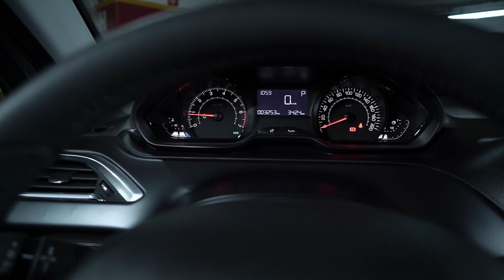Peugeot 2008 Style 1.6 2023: avaliação COMPLETA e com NOTA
O Peugeot 2008 Style 1.6 Aspirado é um dos SUVs mais baratos do Brasil. No entanto, seu projeto já está datado e ele não tem os mesmos atrativos que a concorrência. O seu maior trunfo é o preço, mas será que isso é suficiente?

Avaliamos o SUV e demos notas para 8 quesitos: design, espaço, desempenho, consumo, itens de segurança, itens de conforto, preço de revisão e preço de venda para te contar se o Peugeot 2008 Style 1.6 aspirado é uma boa compra ou não. Dá o play e confere.

FICHA TÉCNICA RESUMIDA

Motor 1.6 aspirado, 4 cilindros, 16 válvulas, injeção indireta de combustível, correia dentada
Desempenho: 120/107 cv a 6.000 rpm e 15,7/15,4 kgfm de torque a 4.500 rpm
0 a 100 km/h: 14 segundos
Velocidade máxima: 186 km/h
Transmissão: automática de seis velocidades Aisin
Tração dianteira

DIMENSÕES:

Comprimento: 4.159 mm
Distância entre-eixos: 2.542 mm
Largura: 1.739 mm
Altura: 1.583 mm
Peso em ordem de marcha: 1.222 kg
Volume porta-malas: 355 litros
 ngulo de entrada: 23º
 ngulo de saída: 29º
Altura livre do solo: 200 mm

Principais itens de série:

Banco Traseiro Inteiriço Rebatível
Comandos No Volante Para Rádio E Bluetooth
Limpador De Para-brisas Traseiro Indexado À Ré
Ar-condicionado Automático Digital Bi-zone
Alarme Perimétrico
Retrovisores Externos Com Comandos Elétricos
Acabamento Preto Fosco Nas Molduras Dos Vidros
Badges Style
Apoios De Cabeça Traseiros Com Regulagem De Altura
Antena No Teto
Câmbio Automático Sequencial De 6 Velocidades
Mostradores Com Matriz Lcd E Ponteiros Vermelhos
Vidro Elétr. Motorista Sequencial/anti-esmagamento
Esp - Programa Eletrônico De Estabilidade
Piloto Automático E Limitador De Velocidade
Modo Eco
Faróis De Neblina Dianteiros
Volante Revestido Em Couro
Vidros Elétricos Nas Portas Traseiras
Peugeot Connect Radio Touchscreen De 7"
2 Airbags Frontais
2 Airbags Laterais

Se gostou desse conteúdo lembre-se de curtir, comentar e compartilhar.